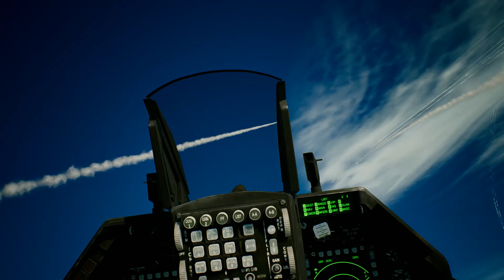F-16 Dogfight with Russian jets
AceCombat 7 Sky Unknown

F16 Dog Fight - Ace Combat 7 Sky Unknown